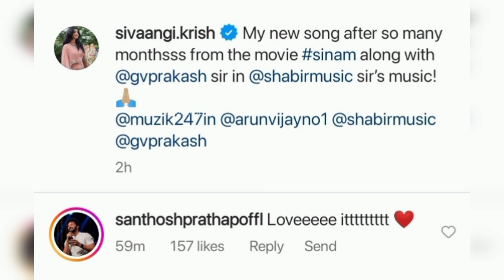Sivaangi, Pavithra, Santhosh onna shoot panraanga! | Australia la mass kaatraanga